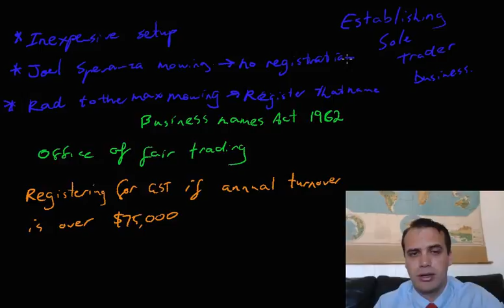Establishing Sole Trader Business